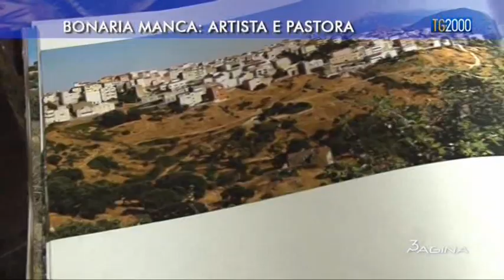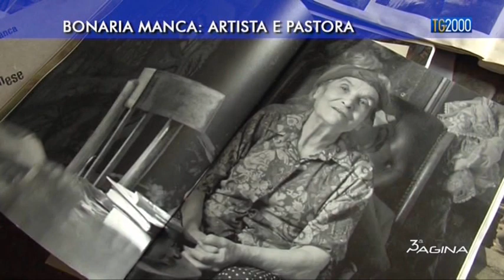Bonaria Manca: artista e pastora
Bonaria Manca: artista e pastora. Servizio di Daniele Morini